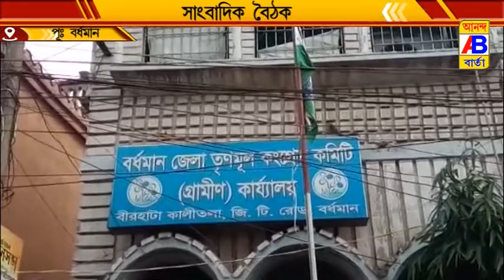পৌর প্রশাসক প্রণব চ্যাটার্জী গ্রেপ্তারের ঘটনায় সাংবাদিক বৈঠককরলেন তৃণমূলের পূর্ব বর্ধমান জেলাসভাপতি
পৌর প্রশাসক প্রণব চ্যাটার্জী গ্রেপ্তারের ঘটনায় সাংবাদিক বৈঠক করলেন তৃণমূলের পূর্ব বর্ধমান জেলা সভাপতি